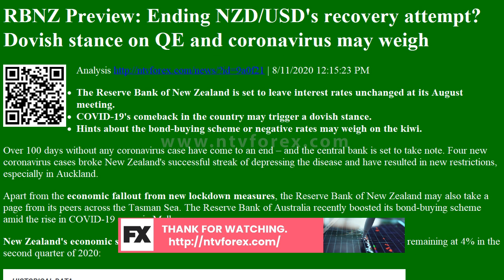RBNZ Preview: Ending NZD/USD's recovery attempt? Dovish stance on QE and coronavirus may weigh...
RBNZ Preview: Ending NZD/USD's recovery attempt? Dovish stance on QE and coronavirus may weigh Analysis | 8/11/2020 12:15:23 PM
The Reserve Bank of New Zealand is set to leave interest rates unchanged at its August meeting.
COVID-19's comeback in the country may trigger a dovish stance.
Hints about the bond-buying scheme or negative rates may weigh on the kiwi.
Over 100 days without any coronavirus case have come to an end â€“ and the central bank is set to take note. Four new coronavirus cases broke New Zealand's successful streak of depressing the disease and have resulted in new restrictions, especially in Auckland.
Apart from the economic fallout from new lockdown measures, the Reserve Bank of New Zealand may also take a page from its peers ac...